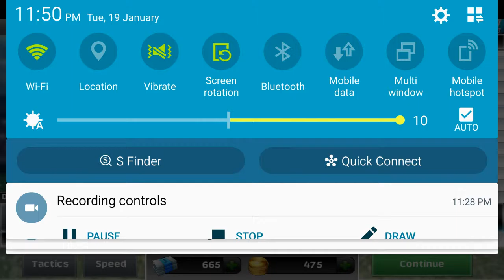Trapani ep 2 champ manager